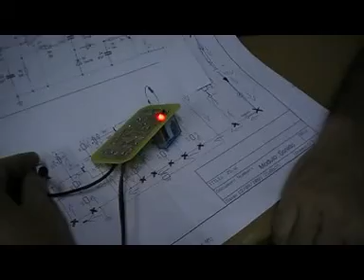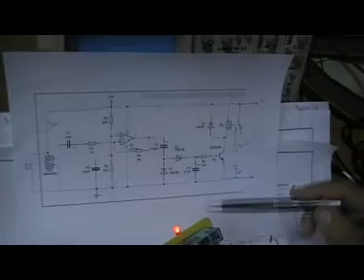PruebasMicrofonos sin filtro